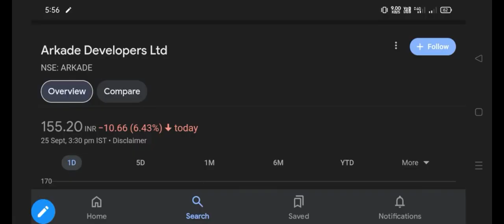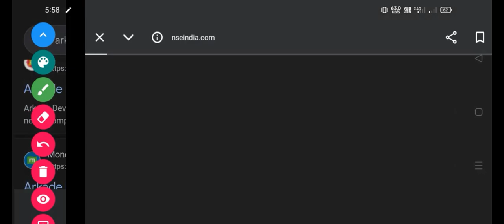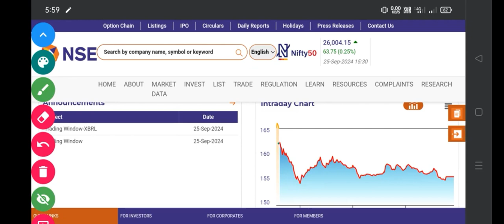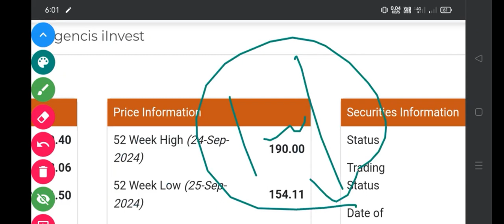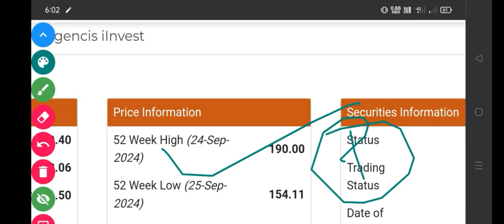ARKADE DEVELOPERS IPO LATEST GMP | ARKADE IPO ALLOTMENT | HOW TO CHECK ARKADE DEVELOPERS IPO ALLOT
ARKADE DEVELOPERS IPO LATEST GMP | ARKADE IPO ALLOTMENT | HOW TO CHECK ARKADE DEVELOPERS IPO ALLOTMENT

arkade developers ipo gmp today,arkade developers ipo news today,arkade developers ipo

arkade developers ipo refund,
arkade developers ipo refund kab tak aayega,
how to find allotment status of ipo,
ipo kaise allot hota hai,
how to know allotment status of ipo,
how to check allotment status of ipo,
grow app ipo refund process,
ipo not allotted refund groww,
ipo refund not received groww,
how to bid for ipo in groww,
how share price is determined in ipo,
how to apply for an ipo through groww,
how to check ipo allotment status groww,
how ipo allotment algorithm works,
how shares are allotted in ipo,
ipo refund not received zerodha,
on what basis ipo shares are allotted,
how to ipo allotment process for retail investors,
how to check ipo stock in sap,
ipo amount not unblocked,
ipo refund kitne din me aata hai,
what are the chances of getting ipo allotment,
ipo allotment rules for retail investors

are ipos a good investment,
are arcades profitable,
how to choose best ipo for investment,
should you buy ipo stock,
should i invest in bse or nse,
should i invest in ipo,
should i buy cdsl,
how company listed in bse and nse,
what are ipos in the stock market,
what are unlisted shares,
why it companies shares are falling,
where to find app developers,
how to search for undervalued stocks,
which is better nse or bse for trading,
how company share works,
what is bo and co in stock market

how to find new ipo stocks in india,
arkade developers ipo vs northern arc capital

📚 **RELATED RESOURCES:**